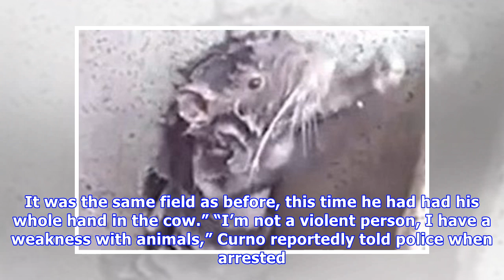Man found with arm inside cow’s anus banned from every farm in the country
by Karen Strike | 3rd, February 2018 John Curno, 80, has been found guilty of two counts of outraging public decency. Last summer, Mr Curno was seen “talking” to a herd of 150 cows and masturbating in meadows at Park Lodge Farm in Uxbridge. Susan Howie, who runs the farm with her husband Ian, told U...